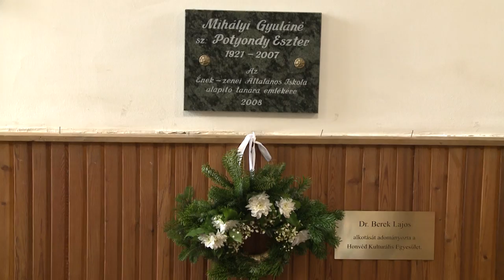„Eszti néni 100+1”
Énekkel és az egykori tanítványok történeteivel tisztelegtek és emlékeztek meg a 101 éve született Mihályi Gyuláné Eszti néniről a zene világnapja előtt egy nappal Székesfehérváron. A megemlékezők a köszöntőket követően kisvonattal látogattak el azokba az iskolákba, ahol Eszti néni tanított.